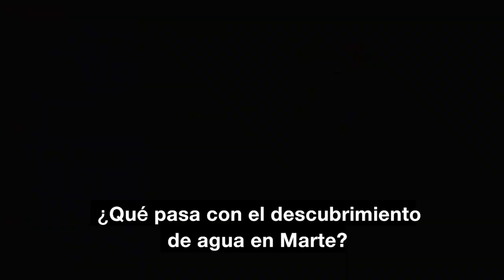Qué pasa con el descubrimiento de agua en Marte?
-John Lennox sobre el descubrimiento de agua en Marte
@Preguntas y respuestas en Rice University